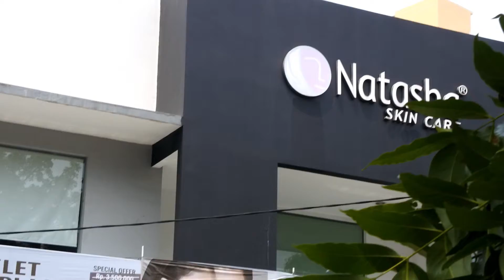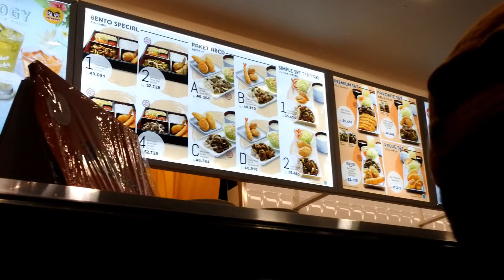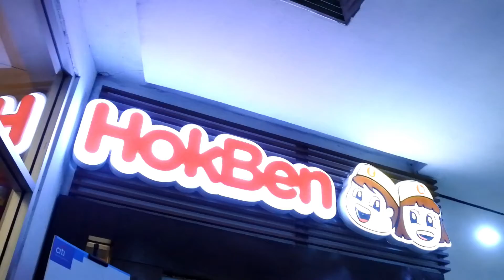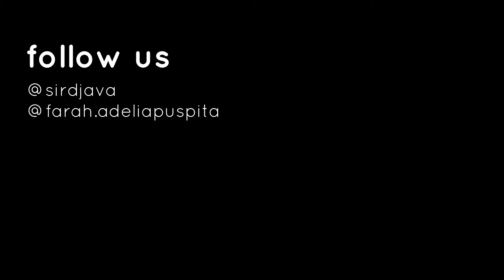NGETES PRODUK ACE HARDWARE DAN KELUHAN ISTRI 2 TAHUN GA PERAWATAN #57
sebelumnya gw udah beli kipas air cooler di ace hardware tapi di refund sama bini gw karna kurang dingin dan di ganti kipas biasa yang anginnya lumayan kenceng karna akhir akhir ini cuaca di rumah manggarai aga panas, dan aktivitas sabtu minggu lagi lokit video dokumentasi gw cuy